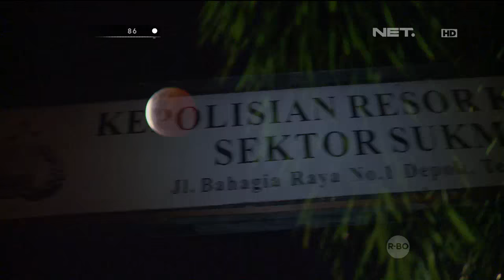86 Interogasi Pelaku - IPDA Winam Agus